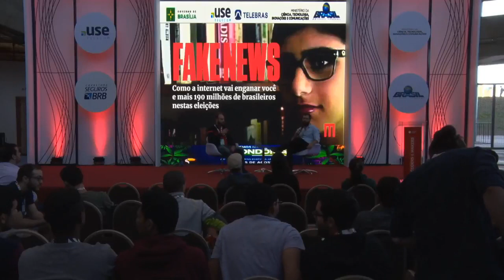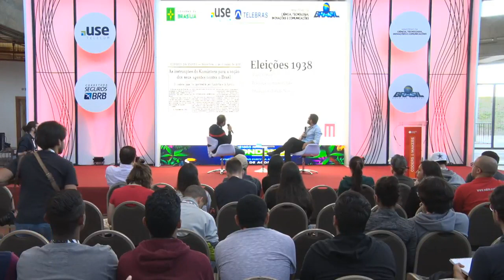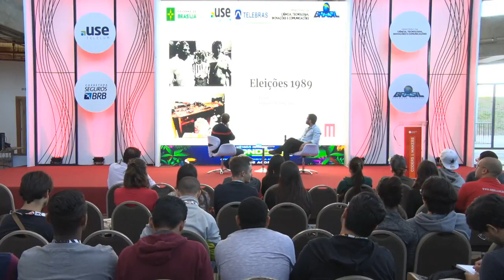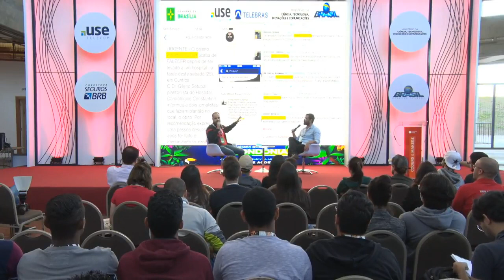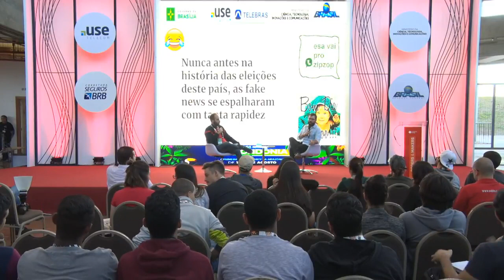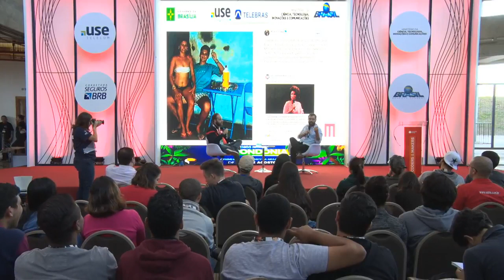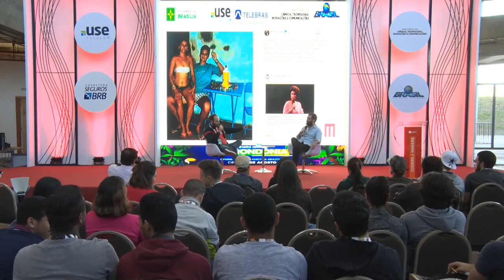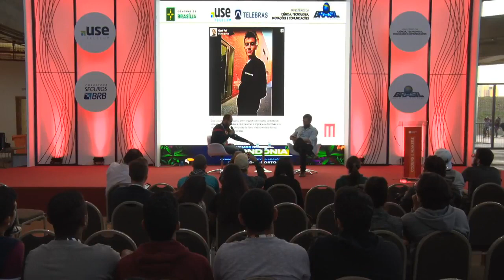CPBSB2 - Fake news: como a internet vai enganar você nestas eleições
CPBSB2 - Coders & Makers - 29/06/2018 das 17h00 às 17h45 - Fake news: como a internet vai enganar você e mais 190 milhões de brasileiros nestas eleições

Neste encontro, vamos mostrar como estas plataformas serão impactadas e ajudarão a impactar milhões de pessoas e decidir os rumos de muitos candidatos nestas eleições.  Luiz Prisco, Gui Primola:
Gui Primola: Editor de arte, formado em publicidade pela Universidade de Brasília (UnB). Possui mais de 10 anos de experiência no mercado de comunicação. Foi coordenador de criação da Peppr, agência digital onde atuou com diversos clientes governamentais e campanhas políticas. Durante a carreira, desenvolveu a identidade visual de alguns projetos jornalísticos além do Metrópoles: Diário do Poder, Blog do Kennedy Alencar, Agência PT de notícias entre outros. Tem sete prêmios de excelência no SND Digital, além de duas medalhas de bronze no Prêmio ÑH; Luiz Prisco: Formado pelo Centro Universitário de Brasília (UniCeub), tem passagens pela redação do Correio Braziliense, com atuação nas áreas de gastronomia e entretenimento. Fez especialização em jornalismo digital. Estudou comunicação, sociologia e ciências políticas na Science Po Rennes, na França.